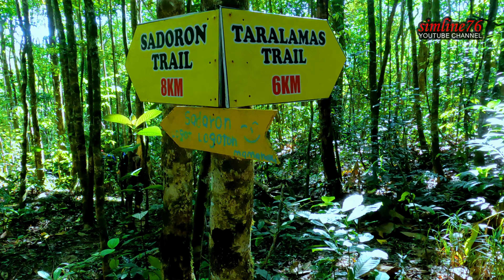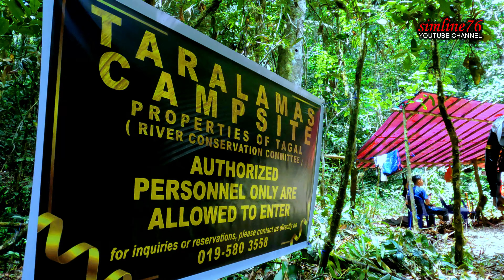HIKING 034 Taralamas River Canyon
Can be watched up to 4K resolution.

Location: Kampung Tiang Lama, Ranau (5°47'14.1"N 116°36'05.6"E)
Level of Difficulty:  Moderate (subject to personal fitness)
Hike Difficulty: Grade 3
*Distance: 7.14 KM
*Highest Point:  986 M ASL (Starting Point)
Points of Interest:
-Tremendous Rivers,
-Hill View,
-Tropical Rainforest,
-Stretch of the Crocker Range,
-Waterfalls,
-Crystal Clear Water,
-Ocean of Clouds,
-Swimming Place,
-Crystal
-Unique stones
-River Canyon

*Suunto Vertical Titanium Solar

TIMESTAMP  (to be updated)...

Music background:
Track: Royoh-Royohon KARAOKE (Official) - simline76
Lyric/Song: Bobby Small Planet